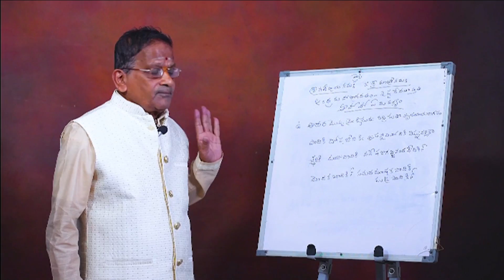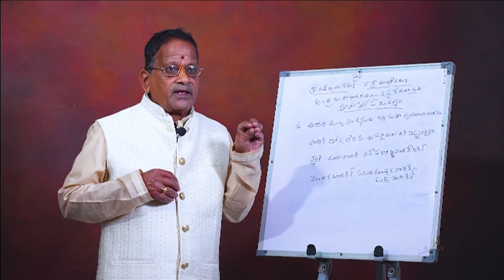'ద' అనే అక్షరాన్ని 17 సార్లు ఉపయోగించారీ పద్యంలో! | Venkata Anantaram Vadali | పద్యవేదిక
kopparapukavulu | పద్యవేదిక

'ద' అనే అక్షరాన్ని 17 సార్లు ఉపయోగించారీ పద్యంలో! | Venkata Anantaram Vadali